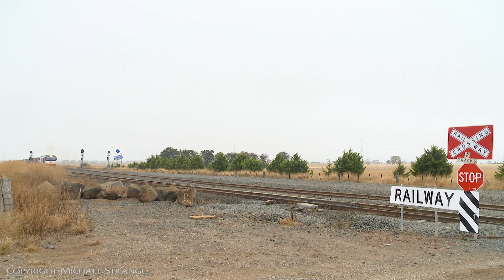7922V SCT / SBR Horsham (Dooen) Containers - PoathTV Australian Trains & Railways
The Wimmera Container Lines freight service from Dooen to Melbourne is operated under contract by Specialised Bulk Rail (a division of SCT).

Location:  Gheringhap Loop (Victoria, Geelong region), 12/2/2020 11:50am
Locomotives: CSR010,  32 wagons.